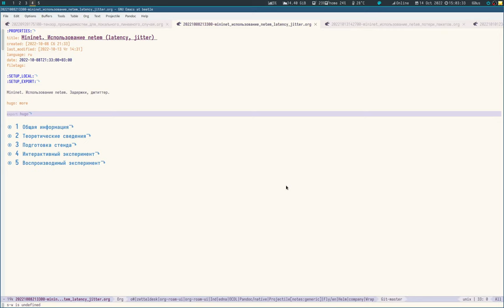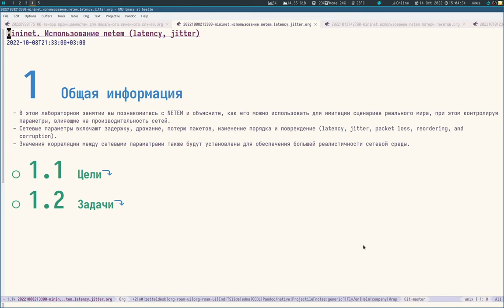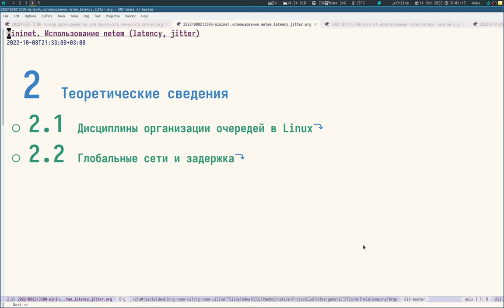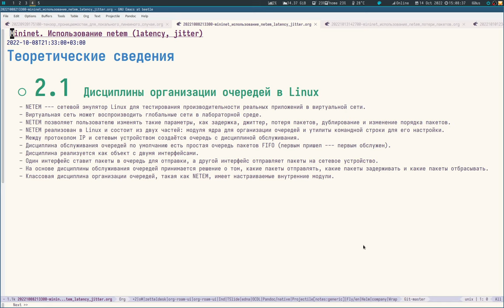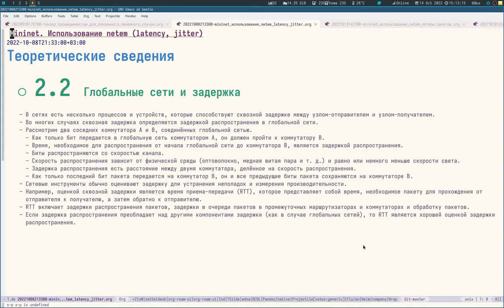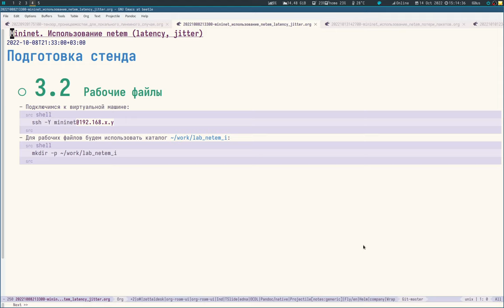03 - Использование netem. I - 01 - Введение